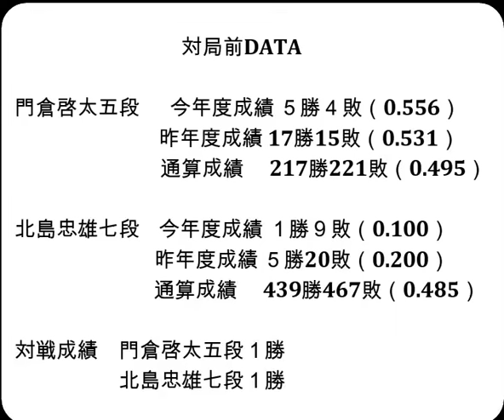将棋対局速報▲門倉啓太五段（３勝０敗）－△北島忠雄七段（０勝３敗）第83期順位戦Ｃ級１組４回戦[雁木]（主催：朝日新聞社・毎日新聞社・日本将棋連盟）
お知らせ
メンバーシップを始めました。

対局前DATA

門倉啓太五段  　今年度成績 ５勝４敗（0.556）

北島忠雄七段    今年度成績 １勝９敗（0.100）

対戦成績　門倉啓太五段１勝　北島忠雄七段１勝

2024年9月3日の将棋対局情報(詳細は次の動画で随時更新!)

▲門倉啓太五段△北島忠雄七段
109手をもちまして、門倉啓太五段の勝ちとなりました。

9/3の対局予定と結果
▲片上大輔七段（２勝１敗）△宮本広志五段（３勝０敗）
▲斎藤明日斗五段（３勝０敗）△真田圭一八段（０勝３敗）
▲佐藤和俊七段（１勝２敗）△畠山 鎮八段（２勝１敗）
▲阿部 隆九段（１勝２敗）△高田明浩五段（１勝２敗）
結果
第32期銀河戦本戦Gブロック９回戦
[終局]▲松尾 歩八段△山崎隆之八段(勝)
[終局](勝)▲阿部健治郎七段△井上慶太九段
[終局](勝)▲飯島栄治八段△飯塚祐紀八段
[終局](勝)▲古森悠太五段△中村 修九段
[終局](勝)▲都成竜馬七段△村田顕弘六段
[終局](勝)▲西田拓也五段△西尾 明七段
[終局](勝)▲窪田義行七段△三枚堂達也七段
[終局]▲金井恒太六段△野月浩貴八段(勝)
[終局]▲阪口 悟六段△宮田敦史七段(勝)
[終局]▲出口若武六段△黒田尭之五段(勝)
[終局]▲千葉幸生七段△藤本 渚五段(勝)
[終局]▲畠山成幸八段△冨田誠也五段(勝)
[終局]▲船江恒平七段△先崎 学九段(勝)

  9月4日    永瀬拓矢九段　第72期王座戦五番勝負 第１局
  9月18日   永瀬拓矢九段　第72期王座戦五番勝負 第２局
  9月30日   永瀬拓矢九段　第72期王座戦五番勝負 第３局
10月5-6日   佐々木勇気八段 第37期竜王戦七番勝負 第１局
  10月9日   永瀬拓矢九段　第72期王座戦五番勝負 第４局
10月19-20日 佐々木勇気八段 第37期竜王戦七番勝負 第２局
10月25-26日 佐々木勇気八段 第37期竜王戦七番勝負 第３局
  10月31日   永瀬拓矢九段　第72期王座戦五番勝負 第５局
11月15-16日 佐々木勇気八段 第37期竜王戦七番勝負 第４局
11月27-28日 佐々木勇気八段 第37期竜王戦七番勝負 第５局
12月11-12日 佐々木勇気八段 第37期竜王戦七番勝負 第６局
12月18-19日 佐々木勇気八段 第37期竜王戦七番勝負 第７局